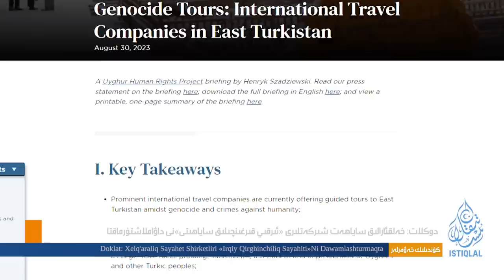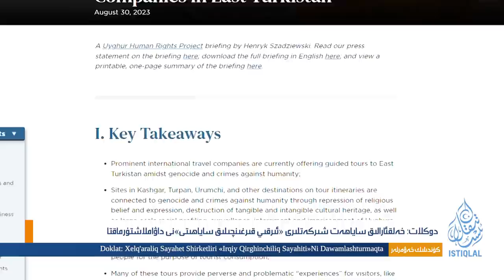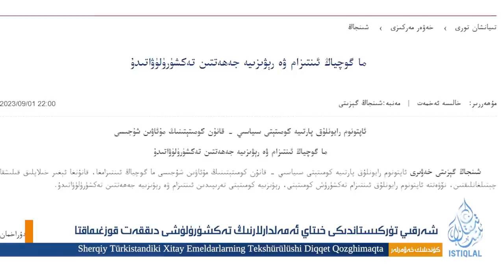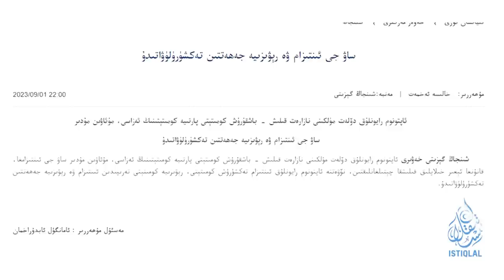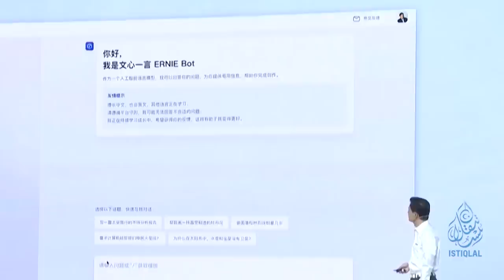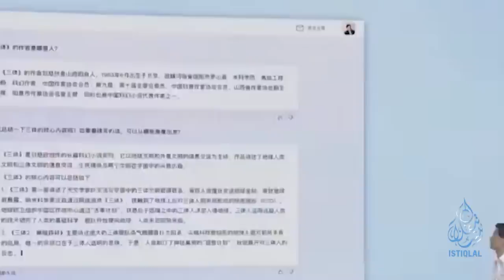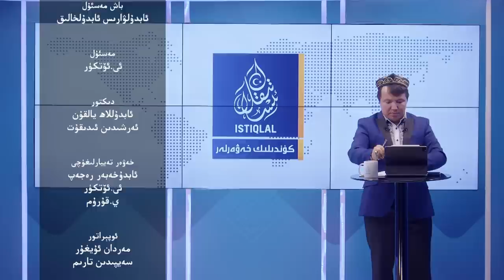ئىستىقلال كۈندىلىك خەۋەرلىرى |2023.9.2| ئامېرىكا ئەمەلدارى: رۇسىيە-خىتاي ئىتتىپاقى ئەڭ چوڭ تەھدىت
ئىستىقلال كۈندىلىك خەۋەرلىرى |2023.9.2| «رۇسىيە-خىتاي ئىتتىپاقى ئەڭ چوڭ تەھدىت»
ISTIQLAL KÜNDILIK XEWERLIRI |2023.9.2| AMÉRIKA EMELDARI: RUSIYE-XITAY ITTIPAQI ENG CHONG TEHDIT